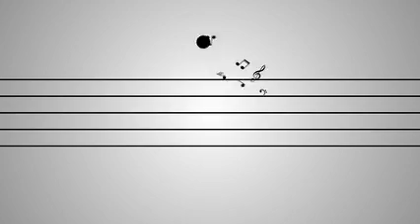Minister of Music Extraordinaire 2019 - Mark Taylor